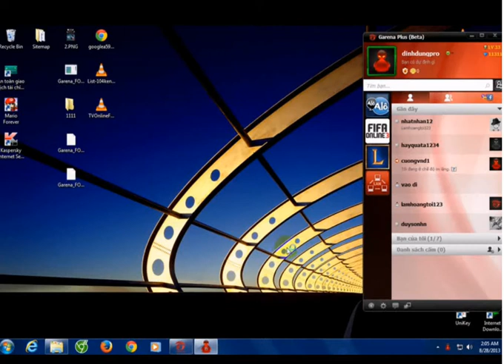Download FIFA Online 3 Việt Nam trên Garena FULL 2013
Download Format Factory full mới nhất - Công cụ chuyển đổi đuôi video 3gp cực tốt miễn phí